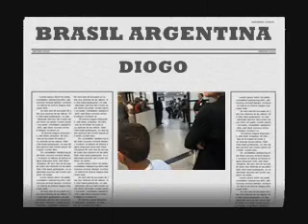DIOGO VOLTOU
BRASIL ARGENTINA